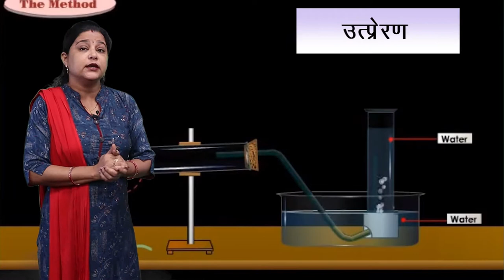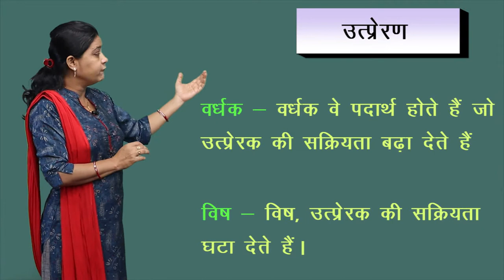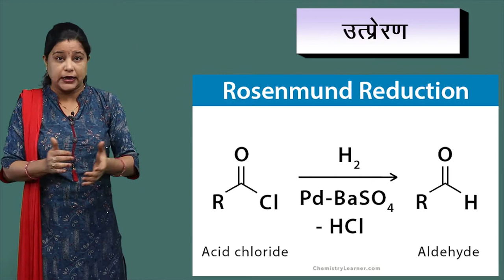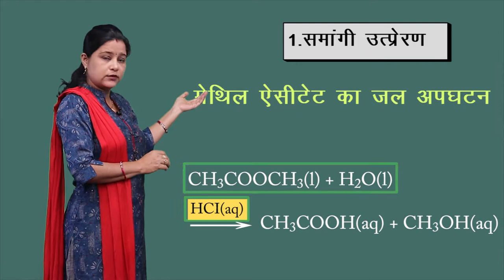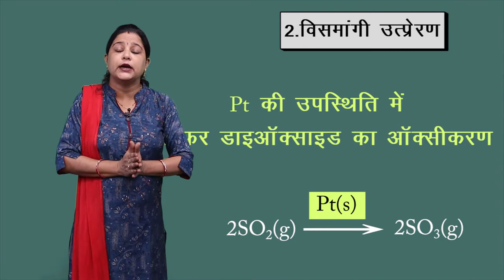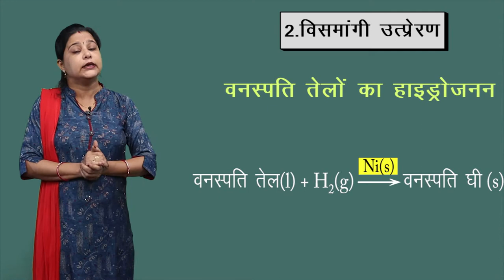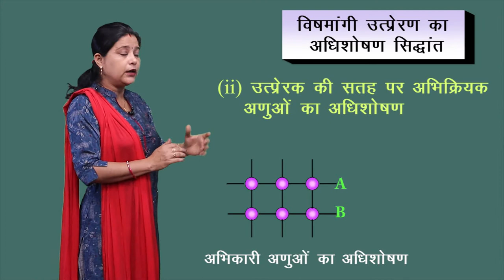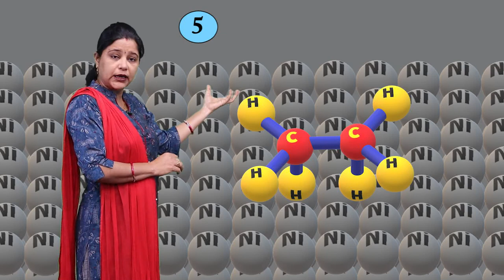CLASS 12th CHEMISTRY | CHAPTER 5 | SURFACE CHEMISTRY